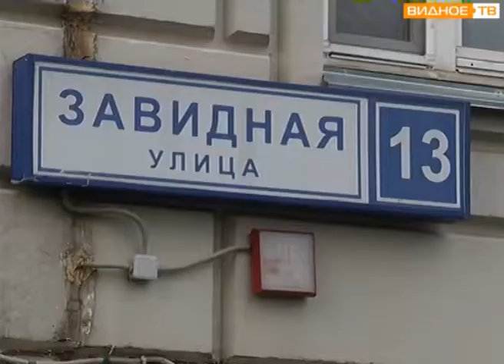"Развитие микрорайона" - планы по открытию досуговых центров на Завидной